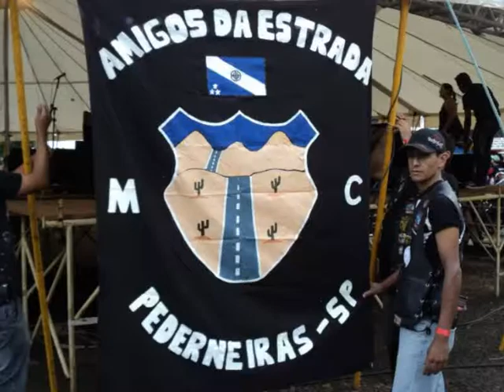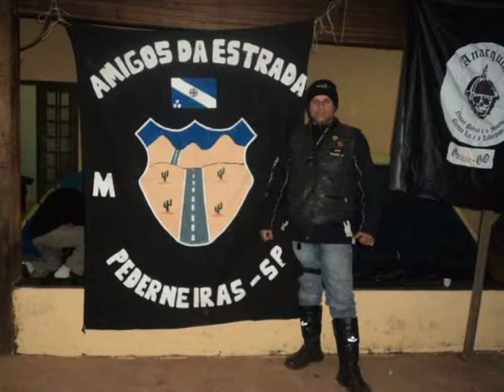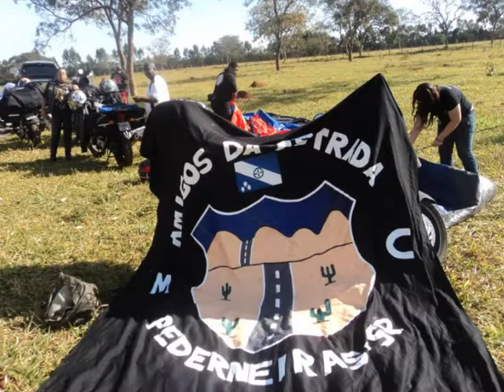viagens de moto roni e MAria